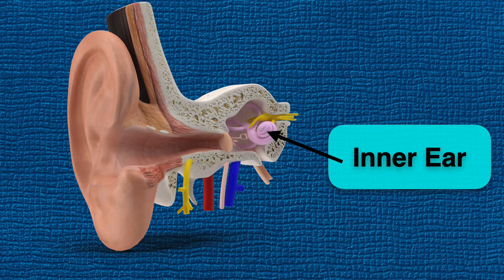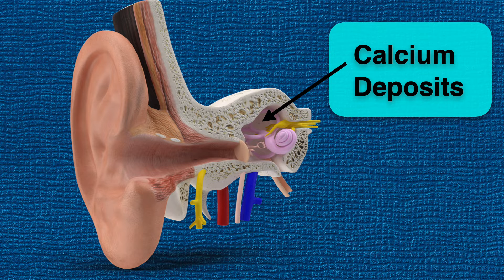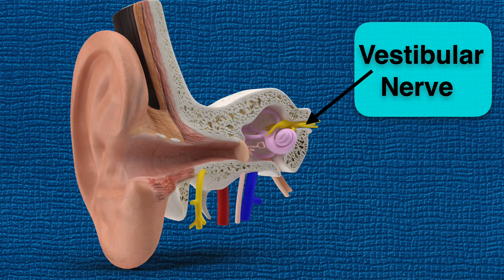Dizziness or Vertigo: What is the difference?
Dizziness is a nonspecific symptom that is very hard to describe by a lot of patients. They can feel either lightheaded, or that the room is spinning around them or feeling unsteady or off balance like walking on a boat or even feeling like they are going to pass out.

There are a lot of causes for dizziness. It can be very simple due to other conditions like anemia, dehydration, low blood pressure or sugar. But it can also happen before or after fainting. Most of the time, the dizziness will get worse if you are sitting or lying down and you stand up quickly.

On the other hand, Vertigo is the most common type of dizziness. It happens when there is a problem in your inner ear or the nerves and a part of the brain, called the balance center, all are very important to control your balance. The most common condition which can cause vertigo is called
Benign positional vertigo. It happens due to calcium deposits in the inner ear.

The symptoms are very disturbing to the patients. They feel like they are spinning or off balance to a point they can not walk. Normally, it gets worse when changing positions like turning their head to the side or turning in bed from one side to the other.

In general, vertigo is very short, it can last from few seconds to few minutes. Benign positional vertigo gets better on its own after few days. Sometimes, it gets better after a procedure called Epley maneuver. It is done by moving the head quickly into certain positions in order to reposition the calcium deposits off the sensitive part of the inner ear. Similarly, it can be done by doing some movements exercises at home. Either one
might help resolve the vertigo in few days.

Another cause of vertigo is called vestibular neuritis or labyrinthitis. It is caused by a virus that affects the vestibular nerve, which sends information to the brain about your balance. The symptoms are similar to vertigo but with nausea and vomiting. It can last few days and might get better with a medicine called Betacirc.

Other causes of vertigo are Meniere disease, Strokes, multiple sclerosis or psychiatric diseases or medications, so it is better to consult your doctor to confirm the diagnosis.

Video shot by Galia Helbaoui and edited by Amer Helbaoui